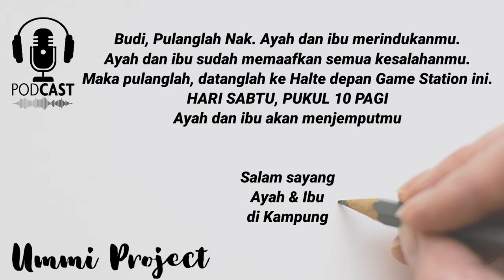Menjadi Orang Tua Penuh Kasih Sayang | Podcast Parenting Eps 3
BAGAIMANA CARA MENJADI ORANG TUA YANG PENUH KASIH SAYANG?

impian tiap pasangan, pasti ingin menjadi orang tua yang terbaik, penuh kasih sayang.

namun dalam prosesnya pasti ada tantangan alias bumbu , seperti marah, sedih ,kesal, bentakan dll

bagaimana cara mengobati hal demikian kepada anak ?

bisa di simak hingga selesai podcast episode kali ini yaaa

simak juga episode lainnya tentang parenting